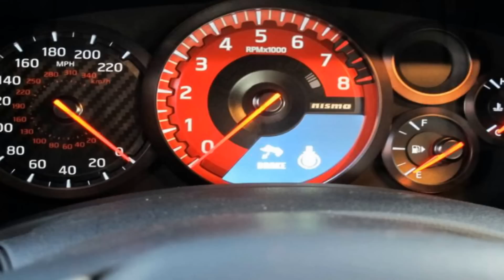Manejando el Nissan GT R NISMO 2014 en Japón | Autocosmos